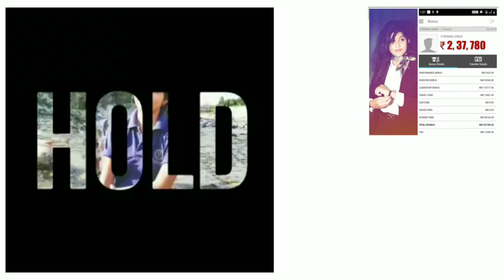Vestige में 18 महीने देने पर , मेरे LIFE में क्या बदलाव आए ?? || Ms. Purnima Singh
Good Morning Leaders
Welcome back to your own Channel
🔰🔰🔰( Team 10X)🔰🔰🔰
Stay tunned to get latest motivational videos, trainings, seminars, and every educational teachings of Vestige Marketing private limited.

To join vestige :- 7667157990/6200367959